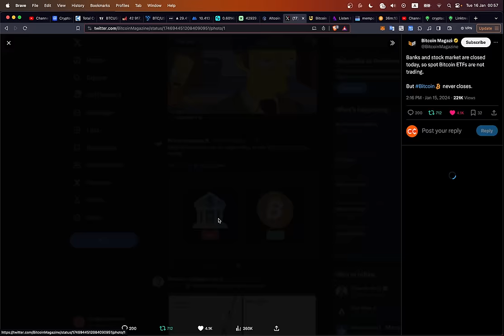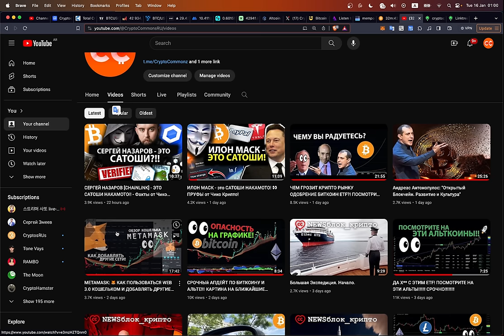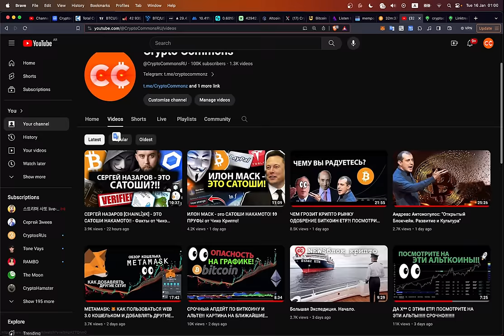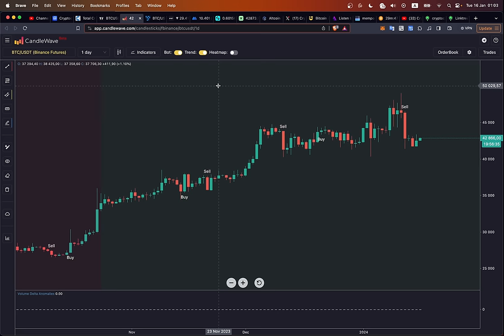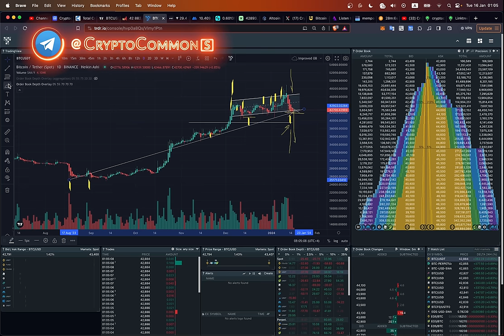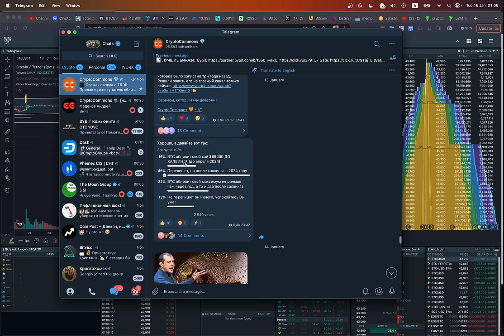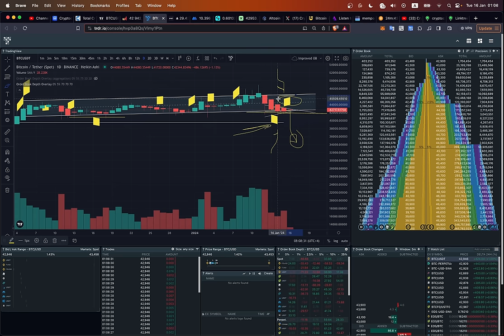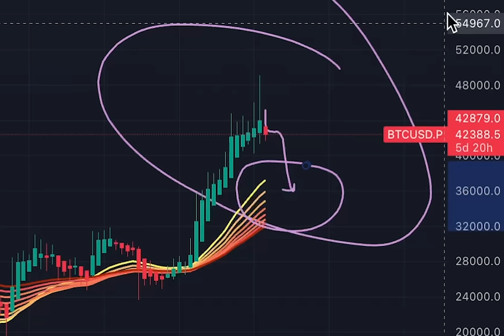БИТКОИН! ВСЕ ОШИБАЮТСЯ НА СЧЕТ КОРРЕКЦИИ!!! 👀 СМОТРЕТЬ ВСЕМ!!!!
00:00:00 Крипто мемы
00:01:52 Blackrock хочет дешевый BTC
00:02:09 Чем грозит крипторынку одобрение ETF
00:03:19 Быстрый разбор BTC по TRDR
00:04:51 Обзор BTC по Tradingview
00:05:35 Продолжение BTC по TRDR
00:06:27 Голосуем в телеграм!

BTC: 1JcJgpSHbrRwgnvLeteXNfNXxLgpDuxyMP
ETH: 0xC8b0CF755bec8155D371676D77A579D7E15fd7eD
DASH: XuhZGGGezSEqnDq5ETBkiMc4ARfS6UxQAi
LTC: LfGpGJjkcrgZV12VNnQdEx79uHgeHSS8oG